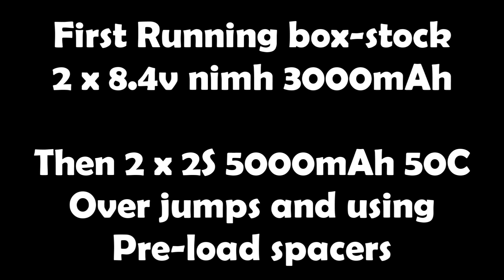Team Associated RIVAL Monster Truck first running video - in the wet!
Team Associated RIVAL first running video - in the wet!
After several requests for a Rival running video I finally got some time and got it done. The weather was not at it's best, but in the end it actually helped make the video what it is.

This running video is not like my other ones as I decided that it needed to be different and special, given the popularity of this truck. First half of the video (running over grass) truck is using the stock 2 x 8.4v.nimh 3000mAh batteries and all stock setup. Second half of the video (over jumps) truck is using 2 x 7.2v 5000mAh 50C LiPo batteries and some pre-load spacers to lift the truck off the ground and handle the jumps.

Track:
Finn Anderson - Mammoth - Spring GoPro Edit